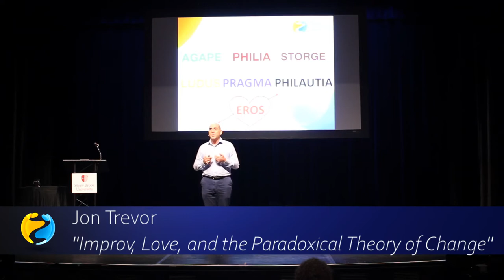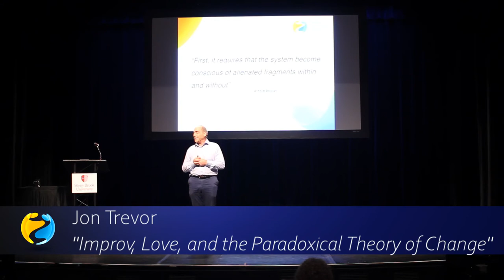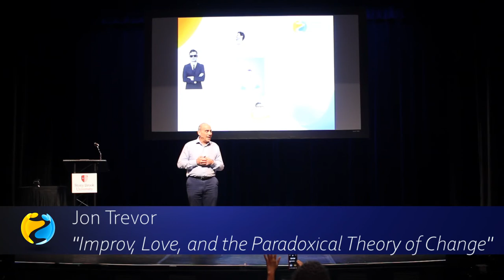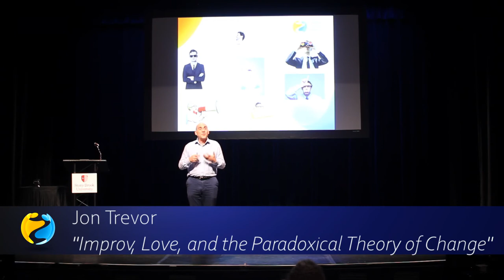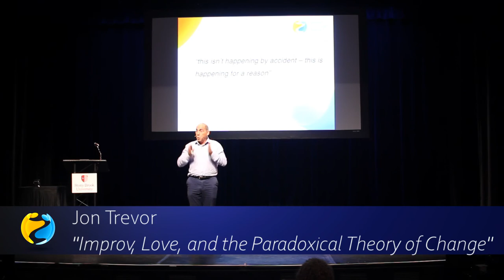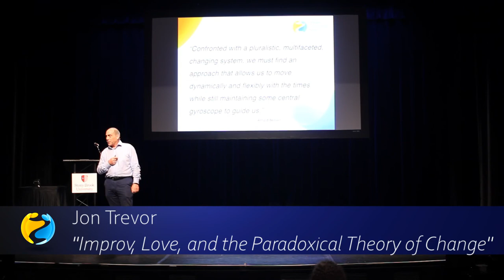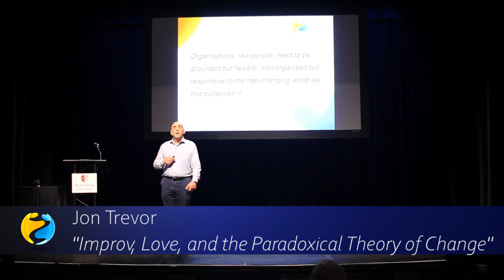2019 AINx Talks - Jon Trevor: Improv, Love, and the Paradoxical Theory of Change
The Greeks recognised six kinds of love - Improv embraces at least five of them.  But love implies acceptance without the need to change the Beloved - yet Applied Improvisers are hired by organisations specifically to bring about change.  How to square this circle?

This talk offers an answer - - through the lens of Arnold Beisser’s “Paradoxical Theory of Change.” Companies often wish we could change them to how they think they should be. If we take our lead from Beisser, then the first step is to help organisations see who they actually are right now. Applied Improvisation is arguably the best way to do that …

2019 AIN World Conference at Stony Brook